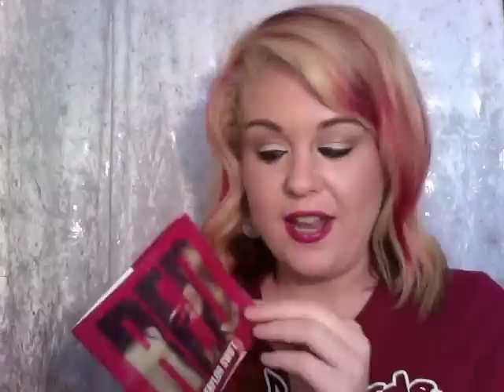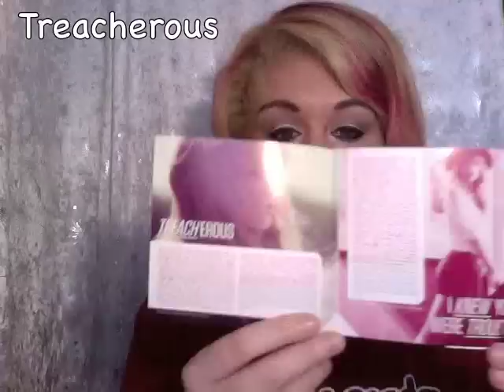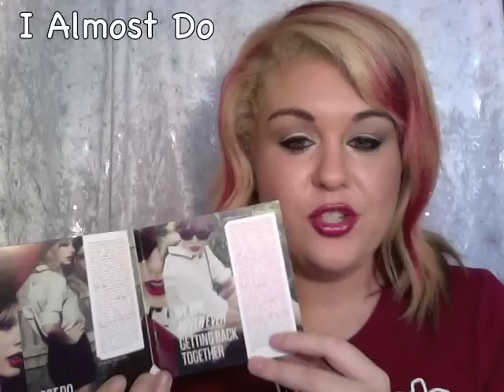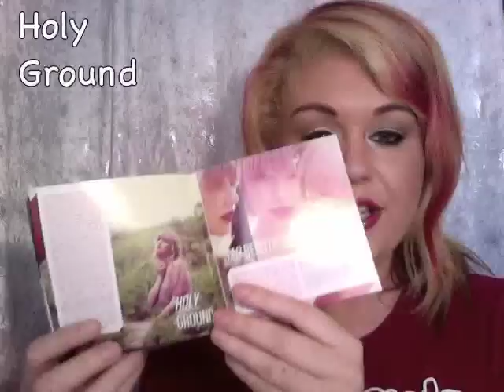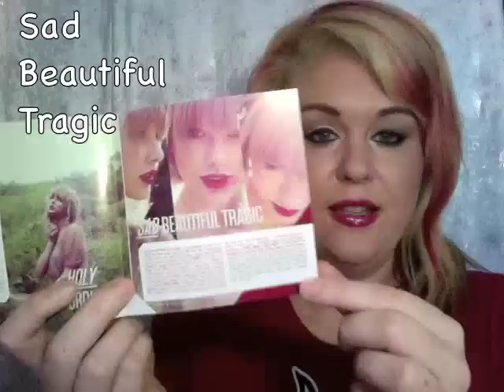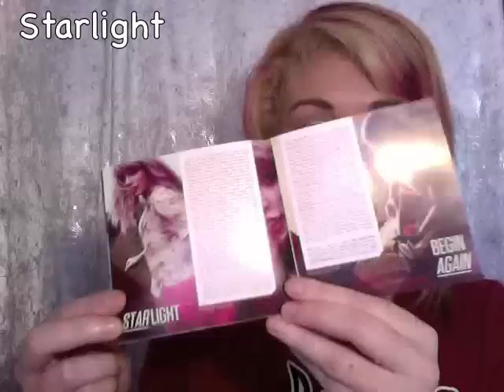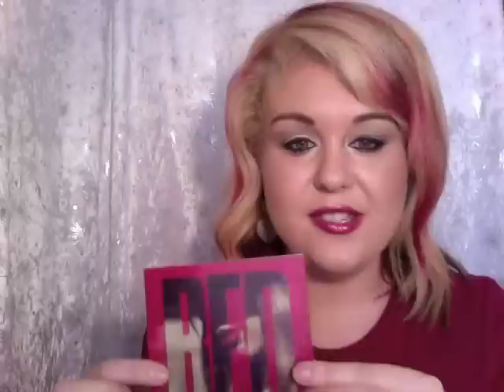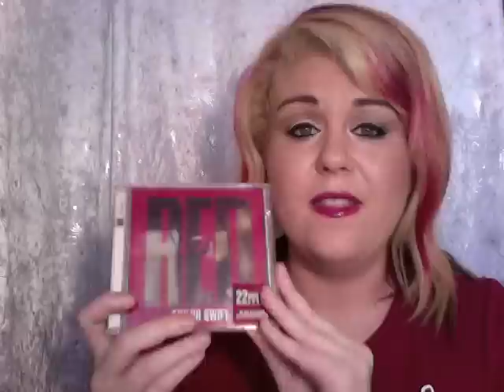ALBUM REVIEW Taylor Swift RED